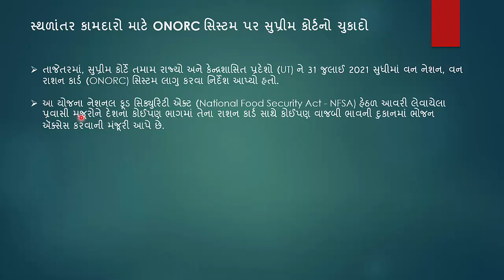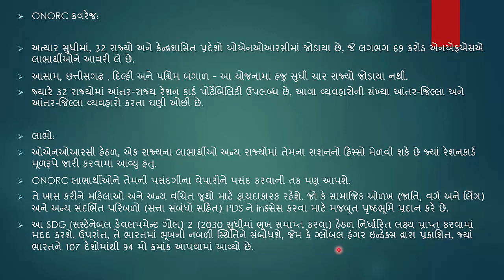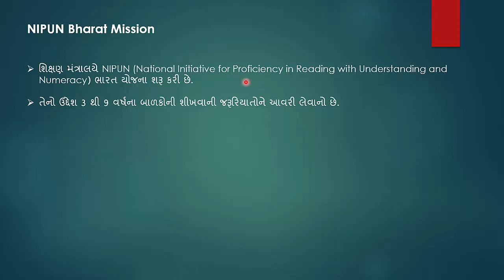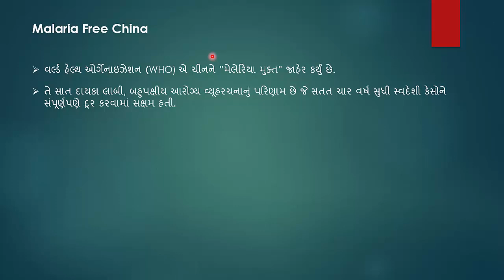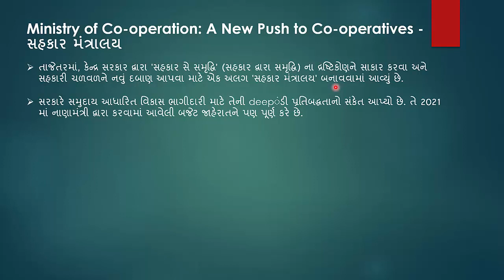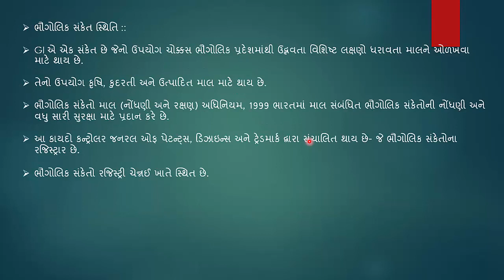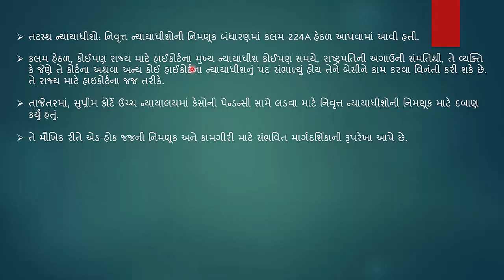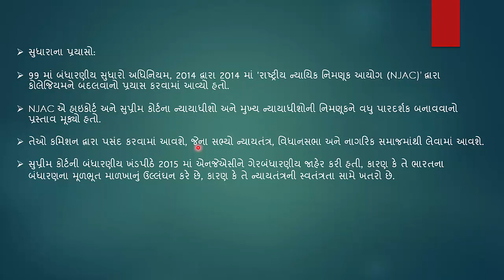વર્તમાન પ્રવાહો - ભાગ 40